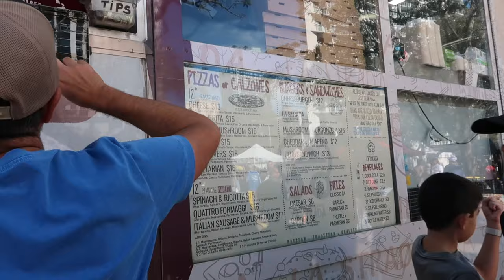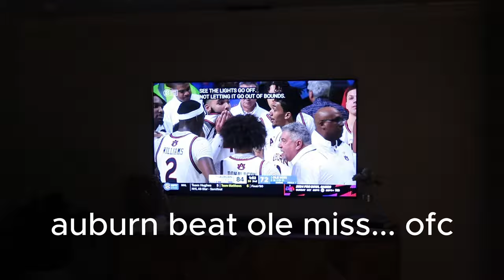went to florida for 48 hours to see DRAKE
I love making these super random videos for whoever actually watches, so it's hard to narrow down the title lol.